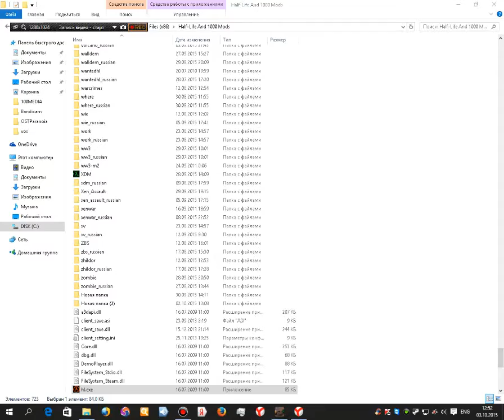half life peaces like is 4#-gman dead!!!-final